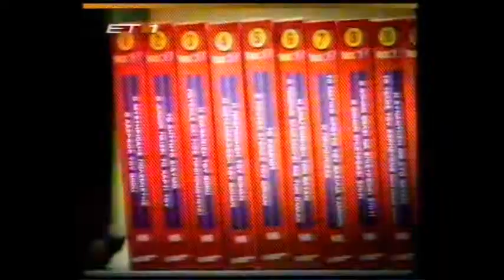ATROMHTOI_289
Palia seira apo to kanali "et1"
Cebollitas sta ellinika